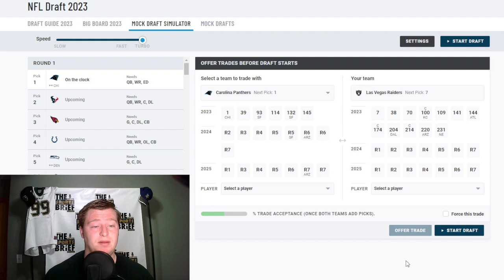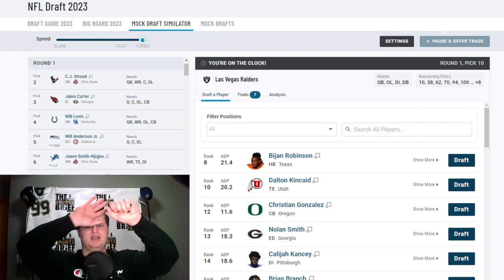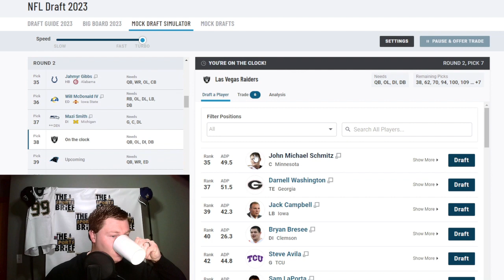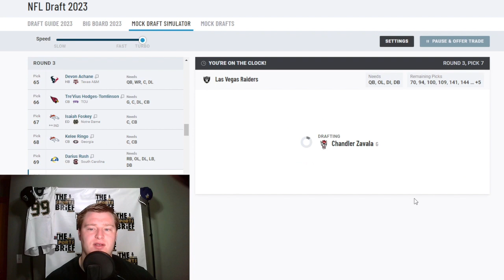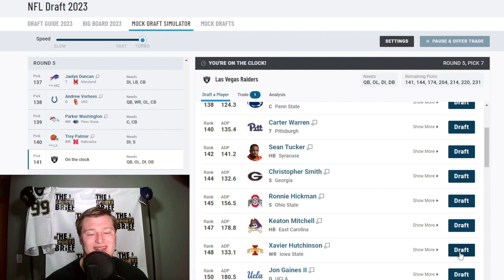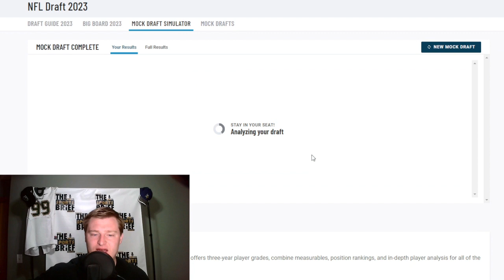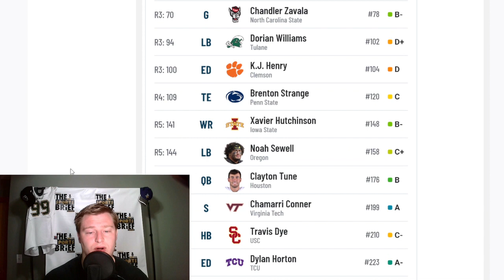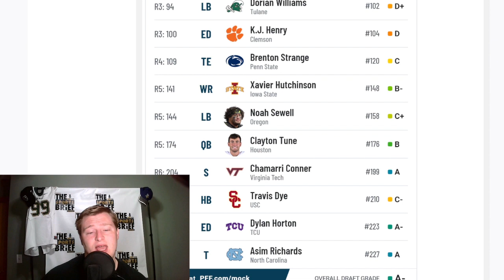The 2023 PERFECT MOCK DRAFT for the Las Vegas Raiders | The Sports Brief Podcast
The Las Vegas Raiders will look to make all their picks count in the 2023 NFL Draft.

We make that happen in our 2023 edition of our PERFECT MOCK DRAFT for the Raiders.